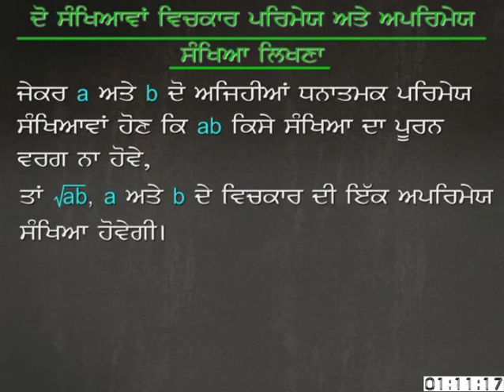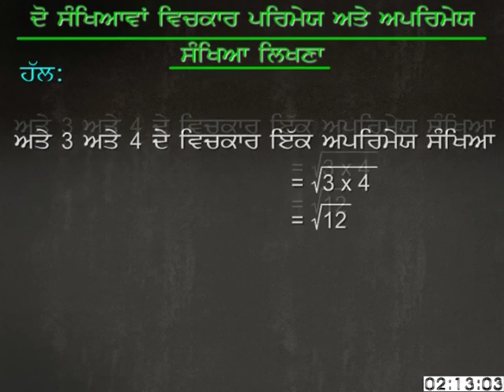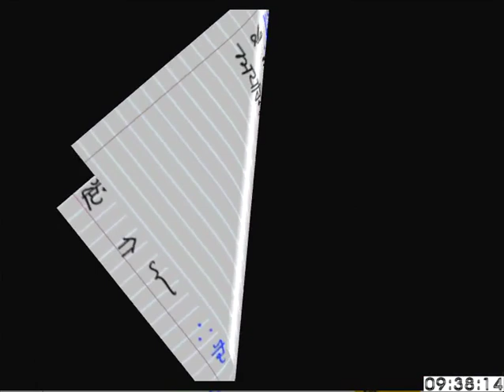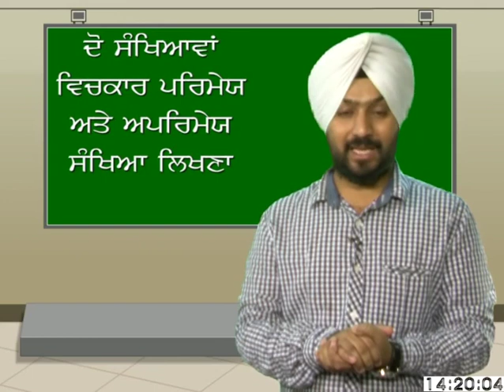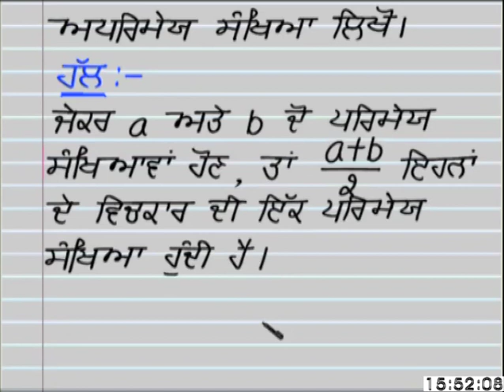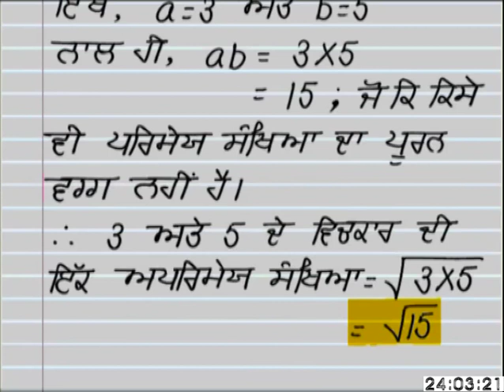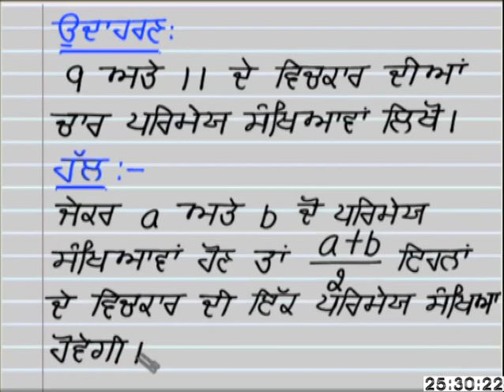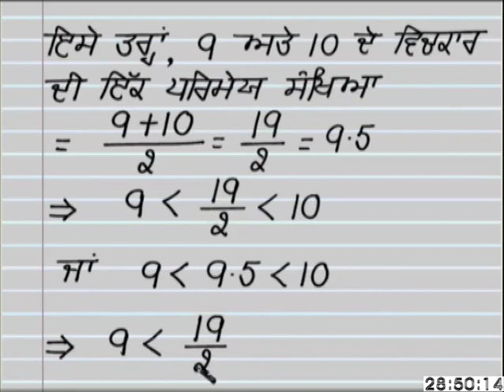Mathematics c9 ed 43 insertion Of Rotationl On Dirrectional Between Two 1